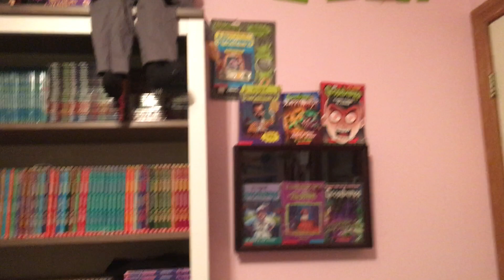EP #98 Huge mega Goosebumps news----Slappy World 2022 and 2023 RL Stine